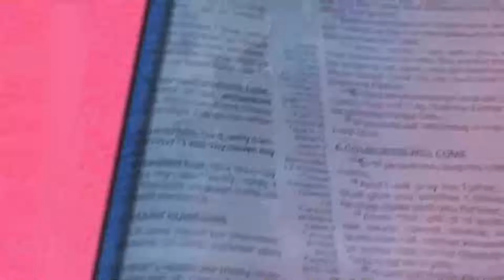Power Evangelism As At The Beginning vfr - Pas. W.F. Kumuyi